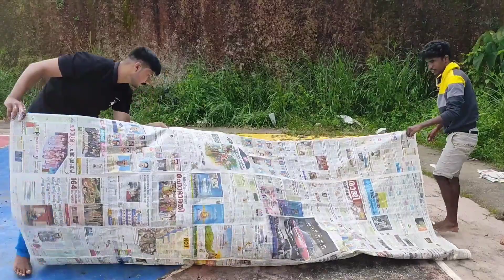Worlds biggest paper boat | ലോകത്തിലെ എറ്റവും വലിയ പേപ്പർ ബോട്ട്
this video is the making of worlds biggest paper boat by jithin paul . this video helps you to get entertained and our channel is full of experiment and entertainment videos. if you like this video subscribe my channel and watch more entertainment videos .